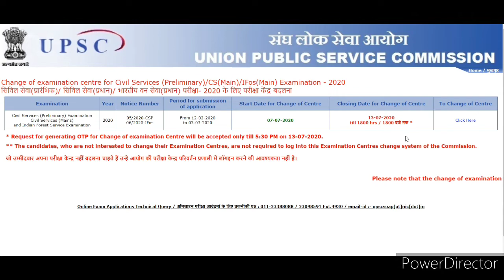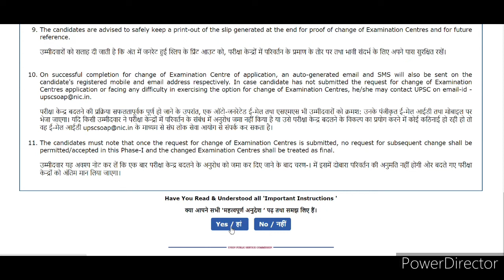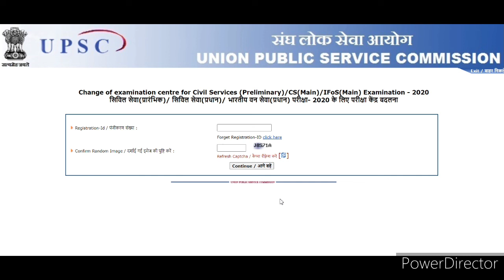upsc otp problem ||change upsc exams centre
friends upsc otp problem fix

 upsc otp solution
 upsc otp solution

upsc otp problem